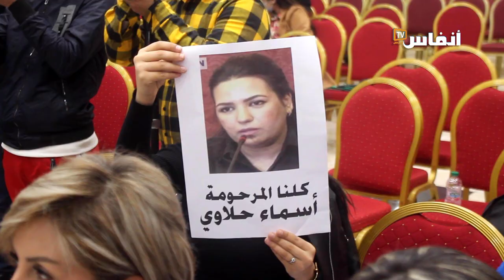المحامية الكلاع: أسماء الحلاوي ستظل رمزا لضحايا الاتجار في البشر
# أخبار_عاجلة